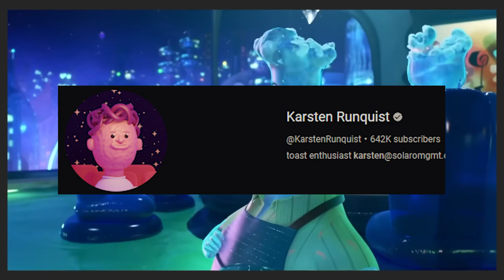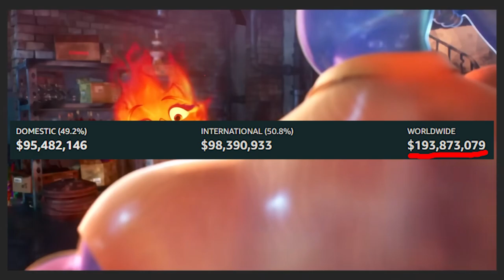Elemental is not bad